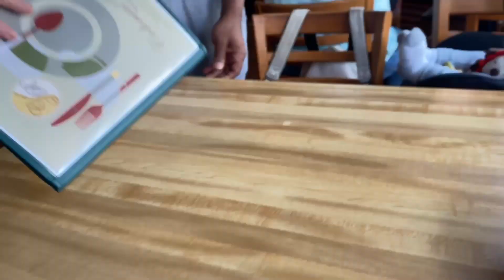Clean with me! | Mommy Gabs